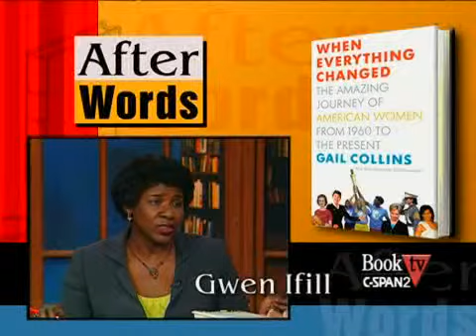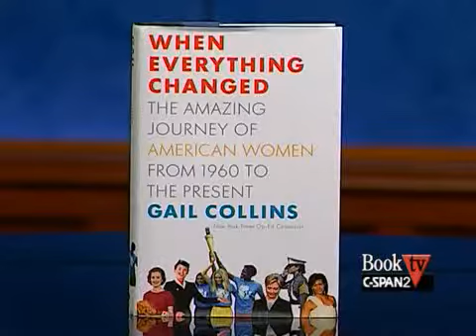Book TV: After Words: Gail Collins, "When Everything Changed" intv. by Gwen Ifill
Gail Collins, the first woman to hold the position of editorial page editor for the New York Times, explores the changes in the lives of American women over the past fifty years in her book, When Everything Changed: The Amazing Journey of American Women from 1960 to the Present.  Ms. Collins denotes the differences between a time when New York City secretary Lois Rabinowitz was upbraided for wearing slacks in court to the formation of the National Organization for Women and the presidential campaign of Hillary Clinton.  Gail Collins discusses her book with Gwen Ifill, managing editor and moderator of PBS' Washington Week  and senior correspondent for The News Hour with Jim Lehrer.  The New York Times selected When Everything Changed as one of their notable non-fiction books of 2009.